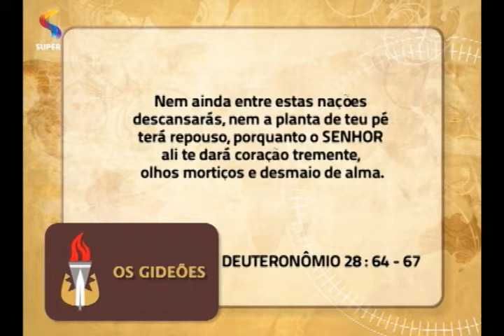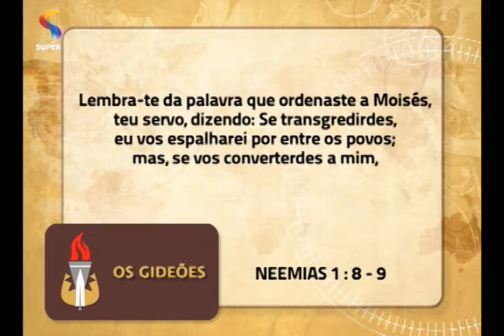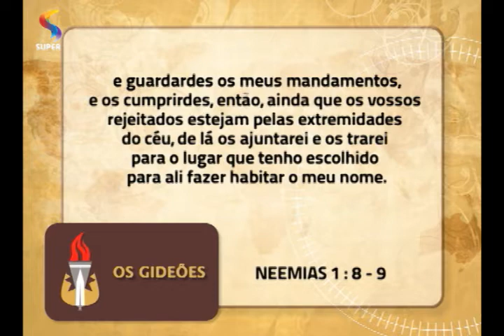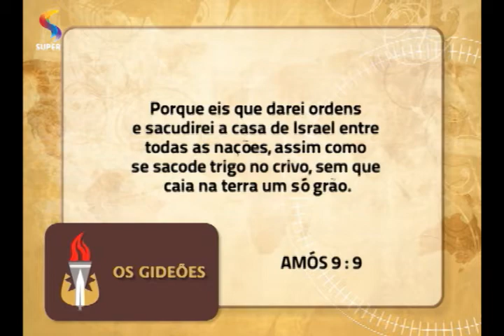OS GIDEÕES - Israel espalhado por todas as nações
Estudo com pastora Ângela Valadão no programa OS GIDEÕES, da REDE SUPER.
Exibição: 8/8/14